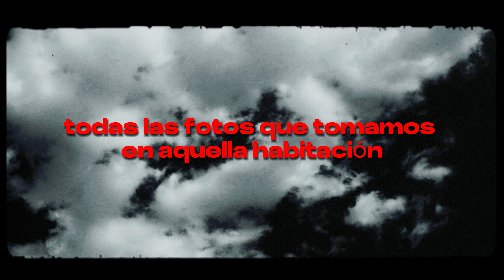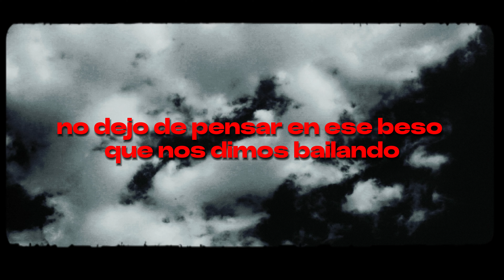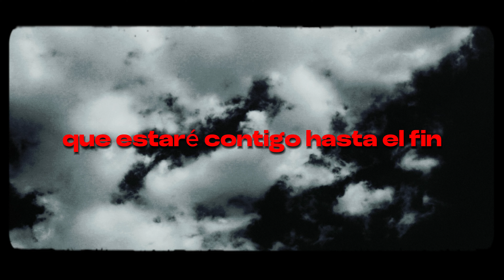Jimmy Blessed - Muriendo lento (Lyrics Video)